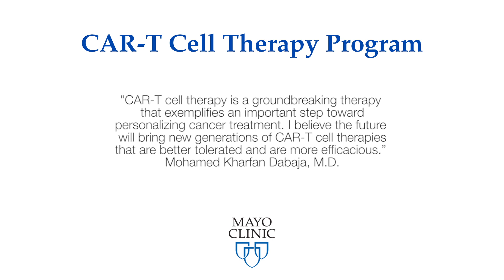CAR-T Cell Therapy: The patient journey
Mayo Clinic hematologist, Dr. Yi Lin, talks about what a patient can expect when undergoing chimeric antigen receptor T cell therapy (CAR-T cell therapy) at Mayo Clinic. Learn more about the process of evaluation, required procedures, what to expect during treatment and potential side-effects.

Mayo Clinic's CAR-T Cell Therapy Program offers a new cancer immunotherapy that involves genetically modifying T cells to activate the immune system to recognize and destroy certain cancers.